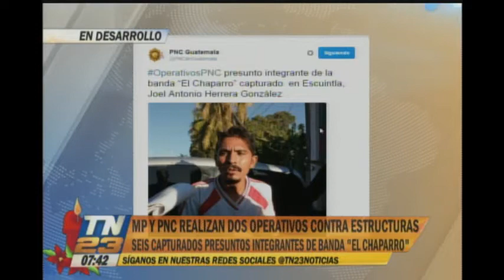Se reportan once detenidos en operativos de la PNC y MP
Las autoridades han realizado 74 allanamientos en total contra grandes estructuras criminales como la banda "El Chaparro", donde se han encontrado grandes cantidades de celulares y joyería.

Además se reporta un menor remitido tras los allanamientos